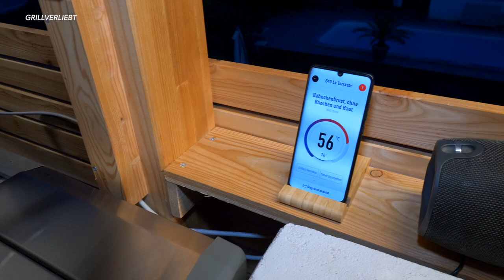Grillverliebt Vol1 - Hühnerbrust & Spargel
Grillverliebt - Live vom BRATORT
Zwei grillverliebte Buddies grillen und genießen mit Leidenschaft seit über 20 Jahren !

Vol.1 - Hühnerbrust mit Spargelsalat, Zitronenpfeffer und gebratenen grünen Spargel

Unser Westfale Christian wollte eigentlich nur eine Currywurst. Aber schaut, was dabei herausgekommen ist…. In jedem Fall übernimmt er den Part des Genießens mit Leidenschaft :-)

Sternekoch Daniel zeigt Euch, dass die Kniffe der Spitzengastronomie auch kein Hexenwerk sind ! Er grillt für Euch in nur 25 min. ein raffiniertes Gericht, das geil schmeckt und wunderschön angerichtet wird. Ganz einfach zum Nachmachen und Gäste beeindrucken.

0:00 Intro
0:50 Vorbereitung Hühnerbrust
3:45 Der Grill
5:15 Vorbereitung Spargelsalat
6:30 DANKE fürs Gemüse
8:10 Senfdressing
10:20 Spargel Grillen
16:20 Saucen und Cremes  zum Anrichenten
19:50 Teller Anrichten
22:40 Hünerbrust Aufschneiden
23:28 Fertig

Einfach, schnell und lecker
Arbeitszeit: 25 min. (+ Vorbereitungszeit)
Schwierigkeitsgrad: leicht bis mittel

Wir freuen uns auf Eure Kommentare und Berichte...

Danke OK KARNER für die Unterstützung mit dem frischen Gemüse